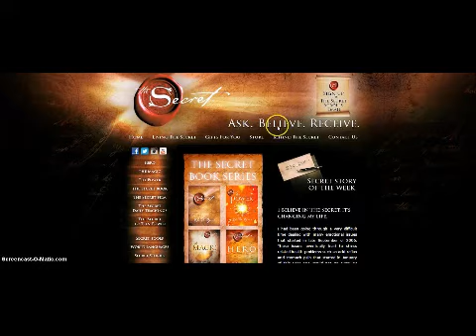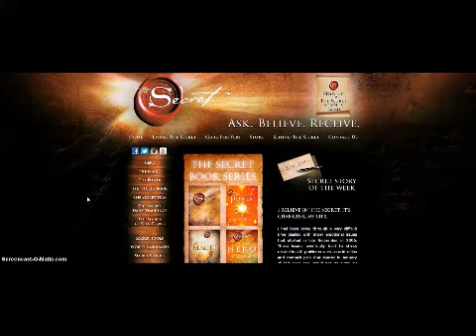Sermon OnThe Secret! NO SECRET! Be Careful What You Ask For!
to give a financial gift to the homeless ministry please go